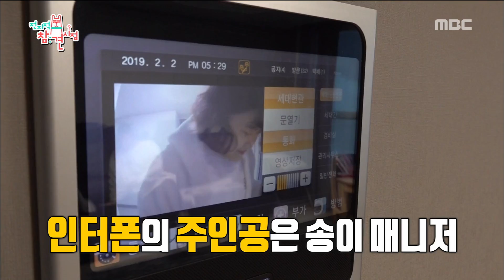[HOT] Ignore the call of the owner ,전지적 참견 시점 20190223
Ignore the call of the owner